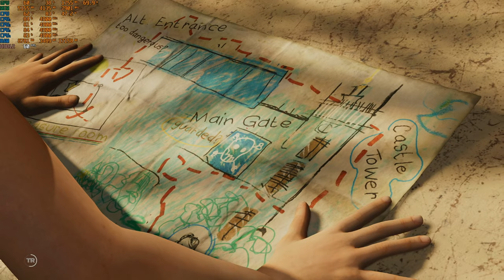SOTTR - "Eins mit dem Dschungel", der fast schwierigste Schwierigkeitsgrad Part 4